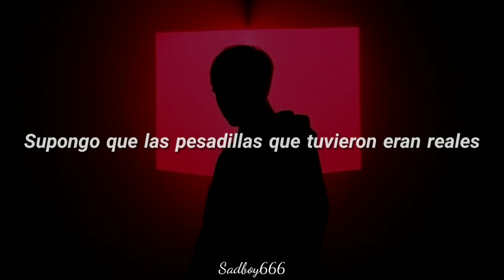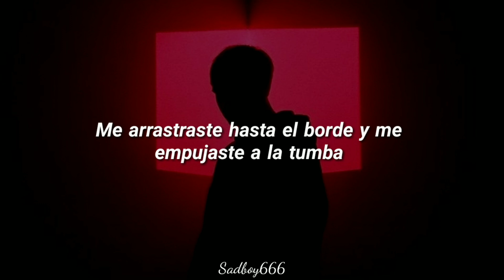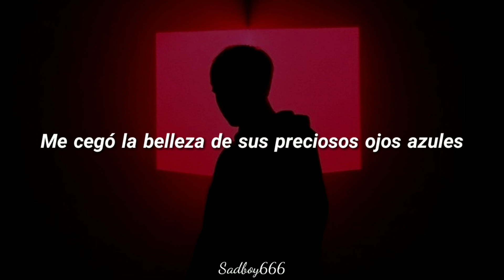XAM - Pretty Face (Sub Español)//Lyrics\\💔Sadbøy666💔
Si quieres más música relajada y triste, echa un vistazo a XAM

💔Sadbøy666💔
Ｓｏｕｎｃｌｏｕｄ

//Lyrics\\

[Enter]

I fell in love with the devil in disguise
I never thought that a pretty face could be so dead inside
I fell in love with all the lies behind her smile.
I was blinded by the beauty of her beautiful blue eyes

 [Verse 1]

We had it all, we had perfect chemistry
I never thought I'd see you disappear
I have a view of 10 but I can't focus well
You are just a fuzzy memory to me.

We had everything someone could need
You said you would die for me, but you lied to me.
You broke my heart and took away my sanity.
I guess the nightmares I've had were real

 [Chorus]

 [Verse 2]

So innocent, loving and kind
Like a pretty butterfly that flutters across the sky
You were too good to be true, to be mine.
I didn't realize in time what you really were

I never knew how hard it was to lose your best friend
I didn't see it coming, I never thought this would be the end.
But maybe one day we'll be in hell, right?
I've been to and from hell twice and I don't plan to return

 [Chorus]

 [Verse 3]

You screwed me up, yeah, you drove me crazy.
You played with my feelings and you scratched me
I'm suffering because of you, paranoid and deranged
You dragged me to the edge and pushed me to my grave

You killed everything that was good in me
You made my old self disappear
I feel like I'm here, but I'm not even close
I see myself crashing if I don't change gear

 [Chorus]